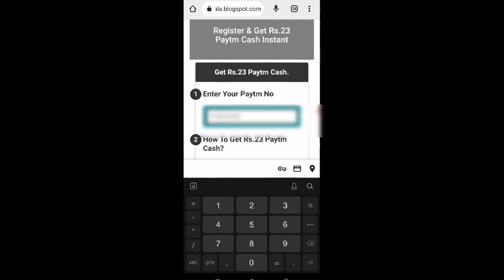🤑Today New Campaign Loot Offer ₹23+₹23 Instant Paytm Cash || Earning Trick